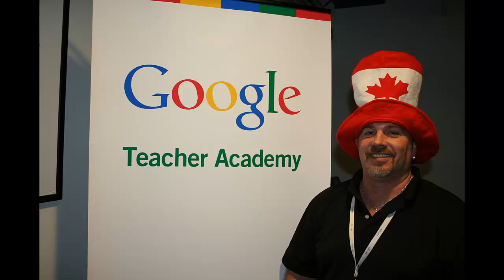October 29th 2014 GSCS Trustee Vote for Darren Cannell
Why should you vote for Darren Cannell for trustee?

There is a simple question before us:  Why should you vote for me to be a GSCS Trustee?
A simple answer:  Because my mother would be so proud of me if I got elected.
A more complex answer:
I have been a student for 28 years of my life.  The first 4 degrees were about education.  My last degree which I will be finished in the next couple of months is my PHD in education, so I know the theory.
I applied this theory as I was a GSCS teacher and administrator for 31 years of my life.  This was an achievement because when I started teaching I thought I would teach for 10 years and then move to something else.  So, why did I stay for 31 years?  I stayed because GSCS was and is the best school division in the country and our country is ranked third in the world for education.  Where else was I to go to learn my education trade.
I was raised as a Canadian army brat and moved every 3 years of my young life until I was 17 years of age.  This kind of childhood give you itchy feet, which I scratch by travelling a lot with my wife and now our son.  Both of whom are part of the GSCS system, my wife is currently an assistant principal at Holy Cross High school and my son is a grade 6 student at Mother Teresa School.
In 2010 for 10 months we went for a walkabout and travelled around the world.  Literally around the world we saw 39 countries.  Travelling is a form of education which taught me more than all my five degrees combined.  It opened my eyes to the importance of a good faith based education system.  It showed me how lucky we are to have GSCS and to live in Saskatoon.
Education is at a cross roads, the past education system was developed for the industrial age.  Society has moved into the information age.  We need our school to reflect this change and prepare our students for the world in which they are going to live. This is not something to fear this means we are in an exciting fast paced time where the world has become a very small place.
The information age with its quick paced communication and vast amount of information makes a faith based approach to education so important.  Our students need a foundation in which to build themselves around and filter the vast amount of information which this age brings.  A faith foundation which GSCS is so good at providing.
Catholic education is being attacked from a multitude of front. Christianity itself is being attacked in some location of the world, but that is another topic for another day.
I think the best way for us to succeed against these attacks on GSCS is to celebrate our successes.  I know from experience that what GSCS offers is amazing and I feel if elected I still have something to offer in the future vision of the GSCS …and its goal of fulfilling its mission statement.

Which is:
A welcoming community where we nurture faith, encourage excellence in learning and inspire students to serve others, making the world a better place.

Please consider voting for me, I will do my best to make the mission statement a reality.